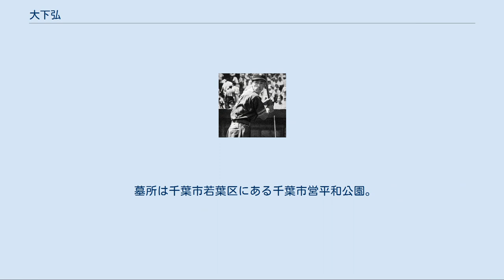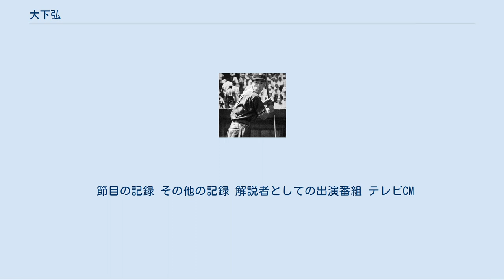大下弘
大下 弘（おおした ひろし、1922年12月15日 - 1979年5月23日）は、兵庫県神戸市三宮出身のプロ野球選手（外野手）・コーチ・監督、解説者・評論家。
 青バットの大下として、赤バットの川上哲治、物干し竿の藤村富美男と共に終戦直後の日本球界を代表する存在であった。
特に少年達からの人気は絶大であり、美空ひばりと並ぶ終戦直後の日本における国民的スターであった。
パ・リーグ初の首位打者を獲得、パ・リーグ初のベストナイン（外野手部門）も受賞している。
 父は3歳の時に亡くなり、小料理店を営む母が女手一つで育て上げた。
1935年には母と共に台湾・高雄市へ移住し、高雄商業学校へ入学。
高雄商では野球部で投手としてプレーしながら、陸上競技・柔道・相撲などを掛け持ち。
更には文芸部の部員も務め、学業も首席で卒業するほどの秀才であった。
 卒業後は明治大学予科に進学し、予科卒業後は商学部に進学。
1943年には戦局の悪化でリーグ戦が中止となり、同年5月23日に戦前戦中では最後の対外試合となる立教戦にも出場した。
当時の主将は嶋清一で、大下と嶋の打撃フォームの類似を指摘する説がある。
同年に学徒出陣で埼玉県豊岡の陸軍航空士官学校を卒業し、特攻隊を志願するも間一髪で終戦を迎える。
終戦後は明大商学部に復学。
 大下の打席での構え 1945年に明大の先輩・横沢三郎の招聘で新設球団・セネタース に入団し、同年11月の東西対抗戦で、戦後初となるサク越え本塁打を放って衝撃的なデビューを飾る。
1946年に20本塁打を記録。
この年のリーグ本塁打数は211であり、大下はリーグ全体の本塁打の1割弱（9.5%）を1人で打ったことになる。
本塁打シェア率は2011年に中村剛也が抜くまで（10.57％）、65年間日本記録であった。
この年の本塁打は左翼方向への20号本塁打を除き、全て右翼方向であり極端なプルヒッターだった。
また、変化球はお手上げで、速球ばかりを強引に引っ張るために打撃も強引になり、三振もリーグダントツの80を記録した。
20号本塁打が近付くと、球場では観客と報道陣が20号はまだかと大合唱した。
大下の出現は敗戦に打ちひしがれた国民を狂喜させ、空前絶後の本塁打ブームが起こり、当時のリーグを代表する打者であった川上哲治でさえも本塁打狙いの打撃フォームに変えたほどである。
強いゴロがバッティングの理想論とされた時代にあって、大下の登場は革命的であった。
 1947年のシーズンからバットに青のラッカーを塗装し青バットを使って本塁打を連発、赤バットの川上哲治と共に大ブームを起こす。
1947年シーズンは首位打者と本塁打王の二冠を獲得する。
青バットは川上の「赤バット」に対抗する意味で並木路子の「リンゴの唄」の「赤いリンゴに（中略）青い空」から青い色のスプレーで大下自身が染めていたが、バットの木の色が透けて見え、緑色に近く見えた。
また、塗り方がよくなかったため、ボールに塗料がついてしまい、審判側から苦情が来たため使用を中止させられた。
 1948年6月10日の対中日ドラゴンズ戦では竹製のバットを使用し、5打数3安打と猛打賞の活躍を見せた。
木製でないバットの使用は公認野球規則違反であり、そのことが発覚して罰金100円を支払った。
なお、日本プロ野球では違反バットが発覚しても注意か使用禁止で終わっており、実際に処分が下ったのはこれが唯一の例である。
 1949年8月18日に札幌市円山球場で、日本プロ野球最長とも言われる推定飛距離170mの本塁打を放つ。
同年11月19日の対大陽戦で、日本プロ野球史上唯一の延長なしでの1試合7打数7安打を記録。
1951年には当時の最高記録である打率.383で首位打者と本塁打王の二冠を獲得した。
同年のリーグ2位は蔭山和夫の打率.31463であり、リーグ2位との打率差.068543は日本プロ野球歴代1位の記録である。
 大下の母親はヒロポン中毒に苦しんでおり、球団から前借りした金額は膨大なもので、かなりの部分が母親へのくすり代に消えていったと言われている。
球団との金銭面でのトラブルが元で確執が生まれ、1952年には周囲を巻き込んだ退団騒動 ( いわゆる「大下騒動」) と...